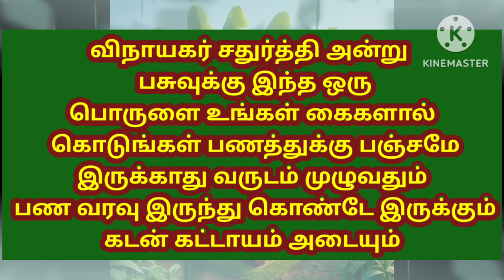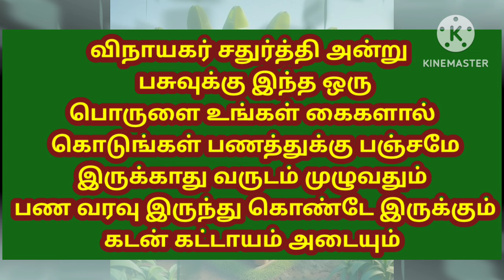விநாயகர் சதுர்த்தியில் இந்த ஒரு பொருளை பசுவுக்கு கொடுங்கள் பணம் பன்மடங்கு பெருகி கடன் அடையும்